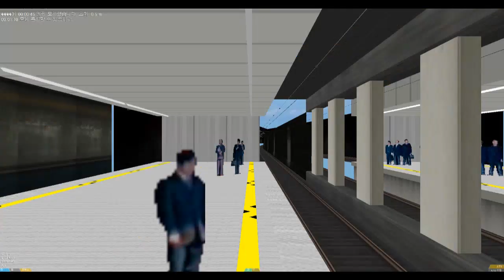코레일 분당선 죽전행 오리~죽전 주행영상.